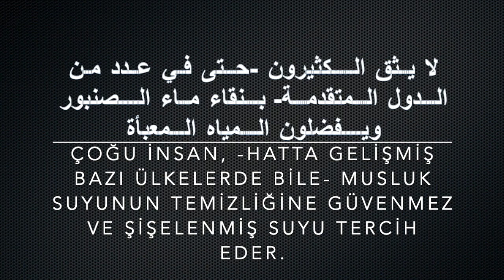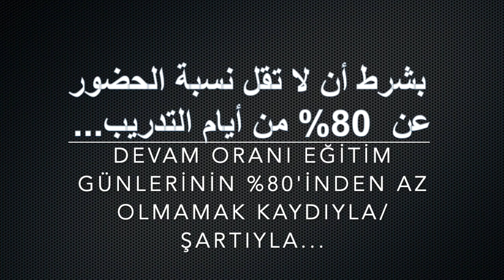Qissa ve'l Mesel 1